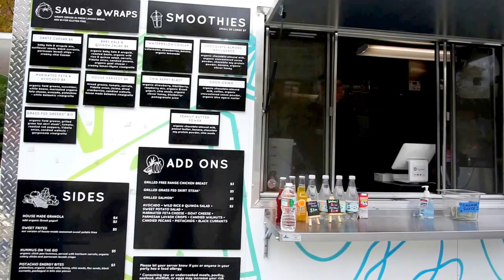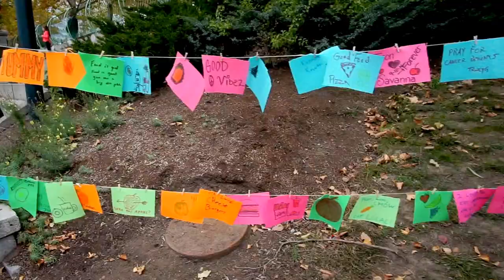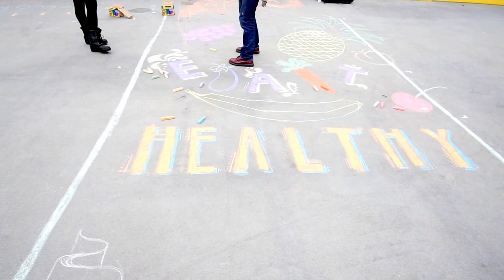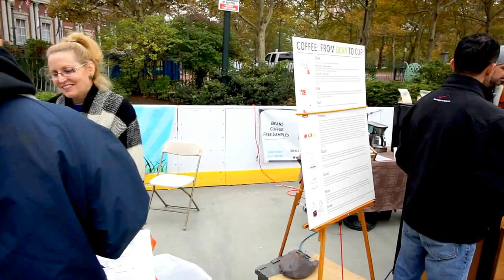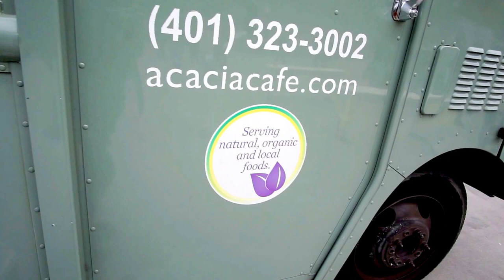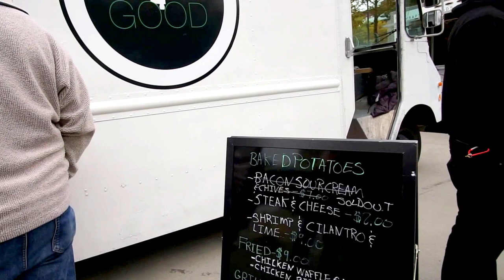RI's 2nd Food Day Festival HD - James Lastowski